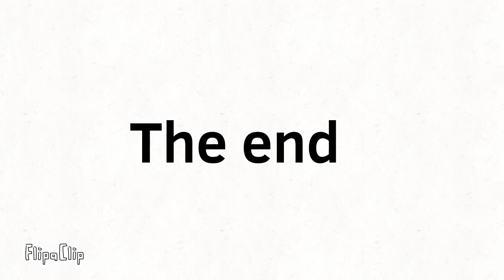Stickman animation 6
Stickman animation

( war story)